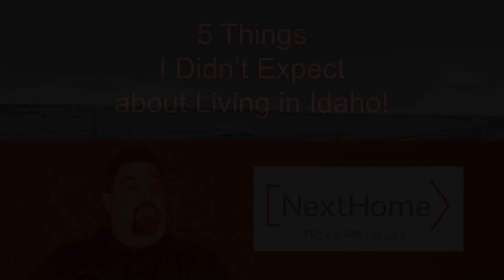Things I Didn't Expect about Living in Idaho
Have you ever thought about living in Idaho? In this video, I go over things that surprised me about living in Idaho. These are only my opinions of course on living in Idaho. I talk about Boise State, Driving test questions, and Hunting. I also talk about the Mud Boggs in Mountain Home, Idaho.

MOVING TO IDAHO and the Questions that come along with it!

Ever asked about moving to Idaho, and what it's like? Have you thought about living in Idaho?  Relocating to Boise or Mountain Home, Idaho, and need to know if you're making the correct choice?  What's there to do in Idaho? Is Idaho an excellent place to live? Please comment or leave a question if you want to know more about moving to Idaho!

If you have enjoyed this video, please like it and share it!

Thanks,
Randy

My name is Randy Werschky and I'm a Realtor® with NextHome Treasure Valley.
I'm a full-time Realtor® in Boise and Mountain Home, Idaho.